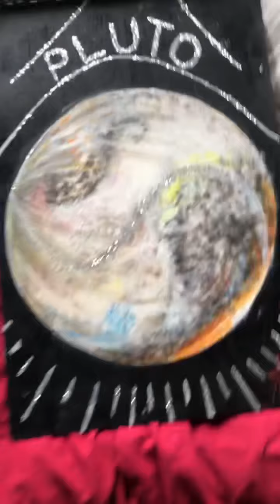LIBRA ♎️ 6/4 Libra of Love! #3111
Weekly Numerology Report.

For the Sign of Libra ♎️!

A world created So perfectly in heaven as it is on earth. We have order here on earth, and  we have order in heaven; it starts with the foundations of astrology, and it goes through with guidance to make the right decisions with the assistance from the higher power with numerology! After watching this video you will begin to see the number 3111 everywhere  you go it could be on license plates, it could be the time, it could be on some thing you purchase; wherever you see numbers it will catch your attention and the more you tune in, the more you receive! Walking with the higher power you can never go wrong, in the kingdom all things are great!

Our Existence! The Most beautifulest, most beneficial, most Life Changing, most understanding of your existence video you will ever watch